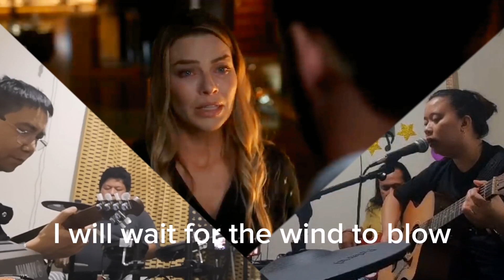Seven Letters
Seven Letters is an original song composed by Desert Jive, the Champion band of the Tagisan Ng Bandang Pinoy during the celebration of the 125th Philippine Independence Day 2023 in Doha, Qatar. The song is the first single which will be part of the band's song album "A HUG OF PARALLEL UNIVERSE".